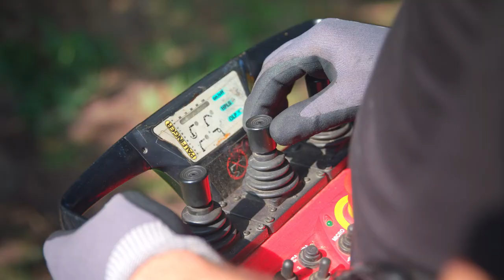GMT fly jib - connection between knuckleboom crane and grapple saw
The GMT fly jib is the all in one solution for trucks with knuckleboom cranes for tree removal. The jib is foldable so it doesn't have to be disconnected from the crane during transport. Easy pick up from the felling grapple / grapple saw and start cutting branches / trees.
Suitable for our GMT035 and GMT050 felling grapples / grapple saws.

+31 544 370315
Vragender - the Netherlands